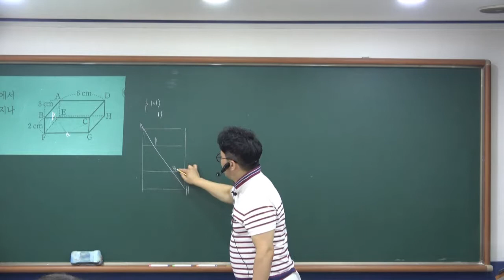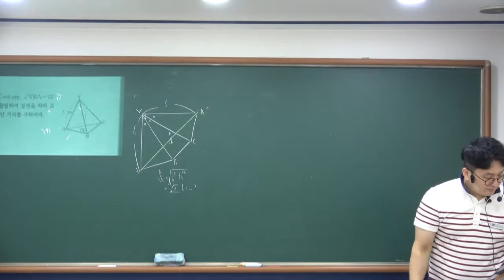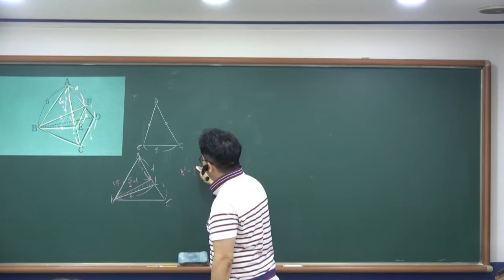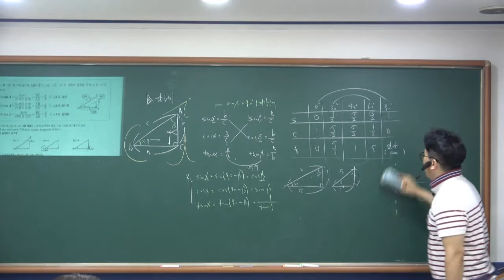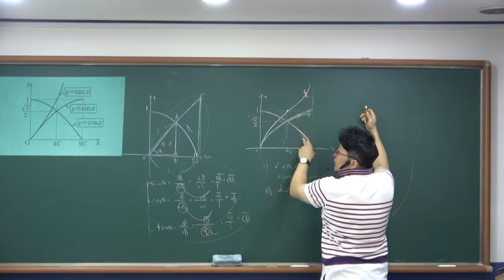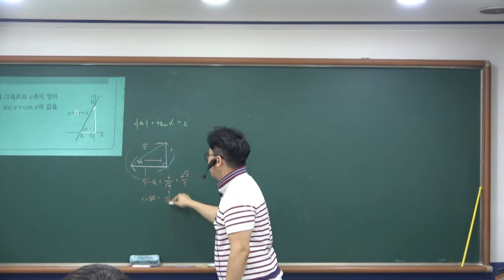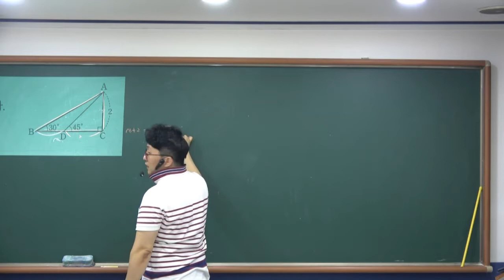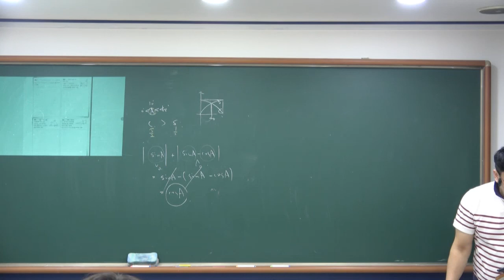김상만선생님 중3하기본 피타고라스정리입체도형의활용,삼각비기본 2018 7 31